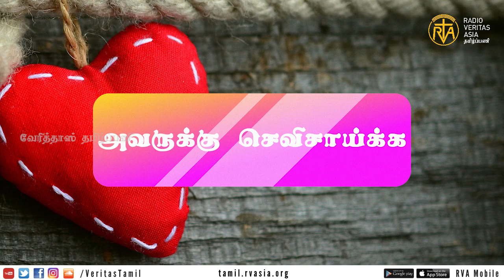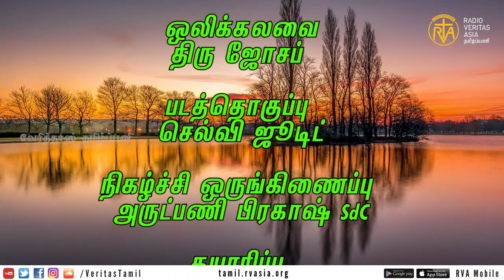அவருக்கு செவிசாய்க்க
அவரும் ஆண்டவரை நோக்கிக் குரல் எழுப்பினார். ஆண்டவர் அவருக்கு ஒரு மரத்துண்டைக் காட்டினார். அதை அவர் தண்ணீரில் எறிய, தண்ணீரும் சுவைபெற்றது. அங்கே சட்டங்களையும் ஒழுங்குகளையும் தந்து ஆண்டவர் அவர்களைச் சோதித்தார்.

விடுதலைப் பயணம் 15-22.

மேலும் தெரிந்துகொள்ள விரும்புகிறீர்களா? என்னும் வேரித்தாஸ் தமிழ்ப்பணியின் இணையதள முகவரிக்கு வாங்க.